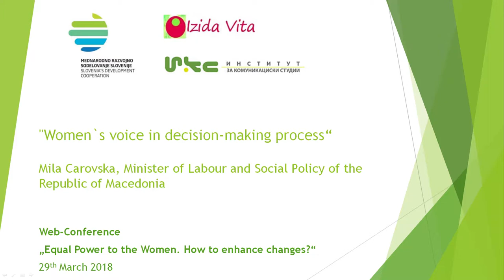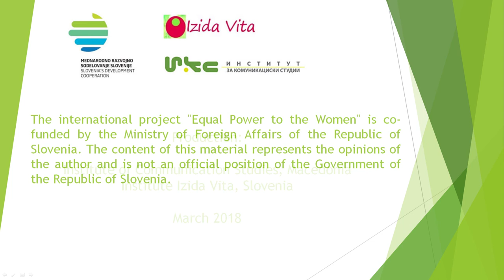"Women`s voice in decision-making process"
Mila Carovska, Minister of Labor and Social Policy of the Republic of Macedonia